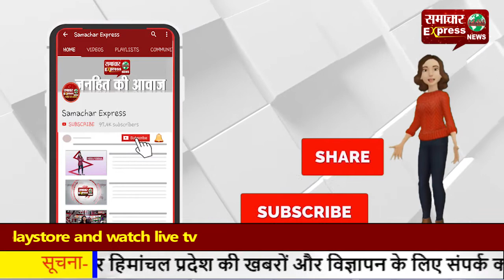जयपुर में ब्रिटेन से आई युवती में मिला कोरोना का नया स्ट्रेन